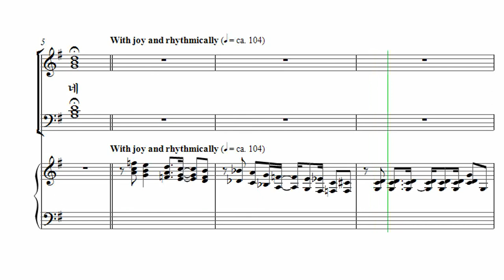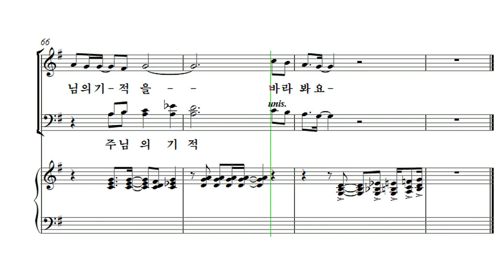[부활절 칸타타] 김미선 '기적(The Miracle)' 02. 기적 Bass